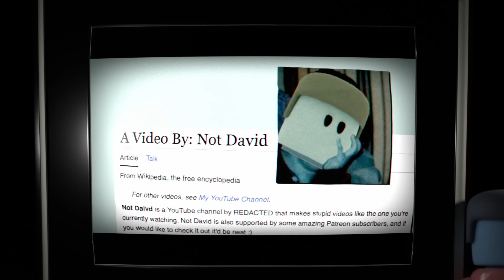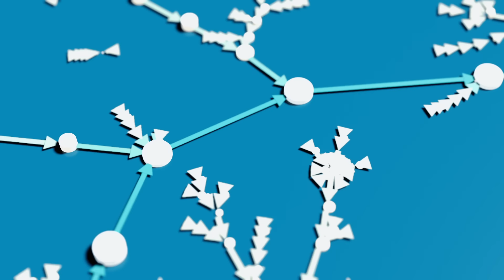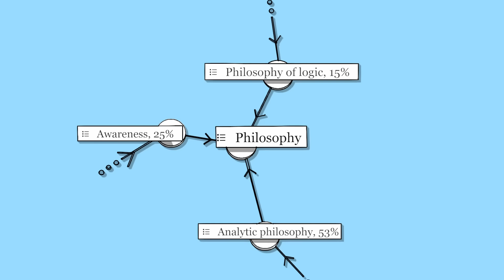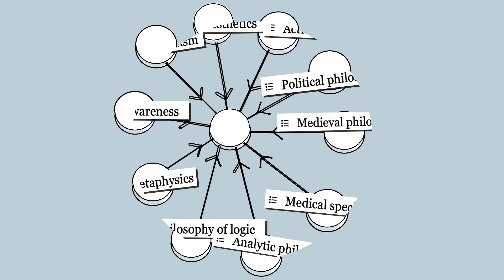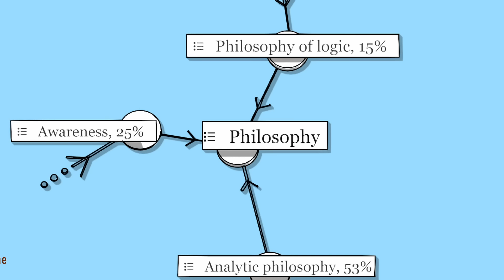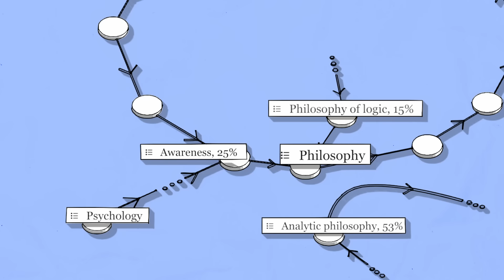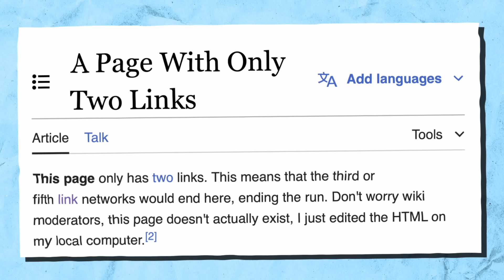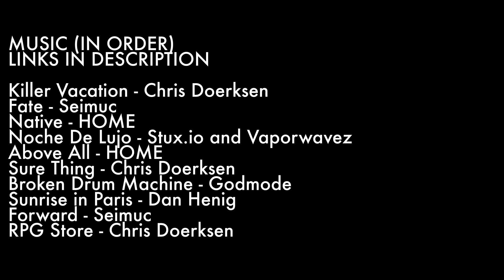How One Small Change Broke Wikipedia's First Link Rule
What happens when you follow the first link on wikipedia pages to its end? I tried to find out and regretted the resulting headache.

I had to cut out a lot of details due to time/pacing but if there is something that interested you in terms of how I gathered data or whatever, feel free to ask.

Chapters:
0:00 Trying to get a wikipedia page
1:45 Getting the data/ Rules
3:50 Do all wiki pages lead to philosophy?
7:58 The big loop/ What's special about philosophy?
11:46 Results
12:32 Someone broke the philosophy game
16:47 The second link network

Non-public domain Image credits:
14:35 and 14:54 By Sorens (talk) / Julia Sorenson - CC BY-SA 3.0,

Music (in order):
Not David Spotify playlist featuring artists below and others:

(see link above)

Sure Thing - Chris Doerksen
(see link above)

Forward - Seimuc
(see link above)

RPG Store - Chris Doerksen
(see link above)